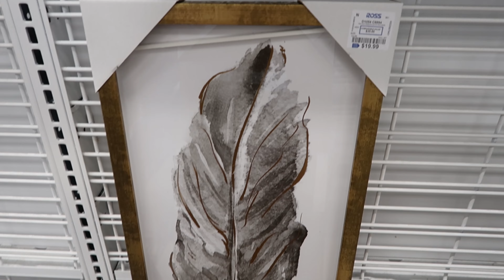ROSS * NEW FINDS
I APPRECIATE EVERY ONE OF YOU!